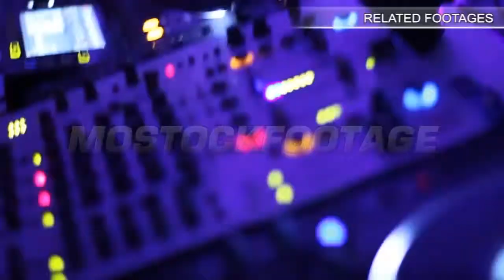Man pushes joystick buttons, gaming addiction, time wasting. Stock Footage